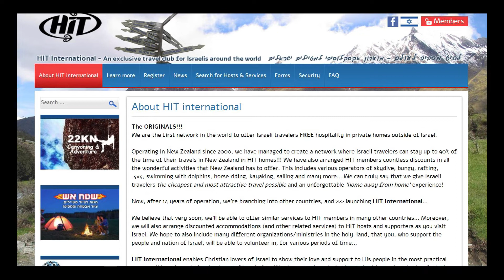Omri Jaakobovich frá HIT International vitjar í Føroyum - 30-08-18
Omri Jaakobovich frá 'HIT International' tosar: "Ísraelsfólk mugu hoyra evangeliið um Jesus". Hann tosar eisini í endanum um felagskapin HIT International, sum ynskir at fáa fólk at hýsa ísraelskum ferðandi í nakrar dagar.  Erland Tvørfoss tulkar (Uppt. 30. aug. í Kelduni).

English:
Omri Jaakobovich from HIT International is visiting in the Faroe Islands. He is encouraging believers to share the gospel of Yeshua with the people of Israel (Romans 1,16 and chapter 11). Omri Jaakobovich also talks about the international hosting network HIT (Hosting Israeli Travelers).